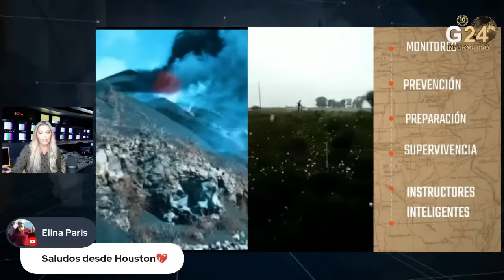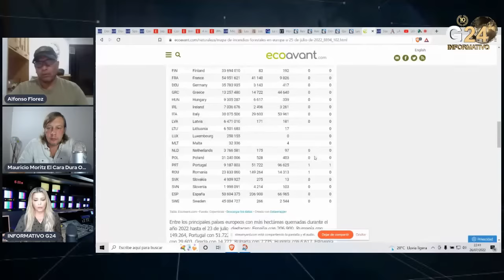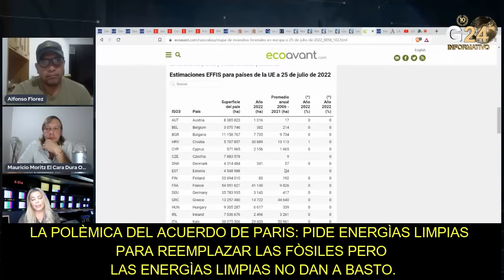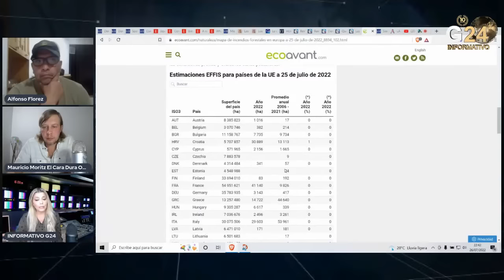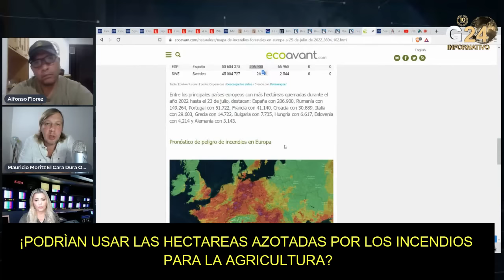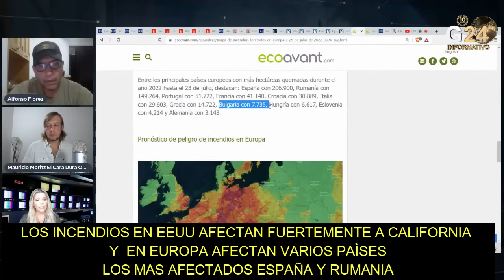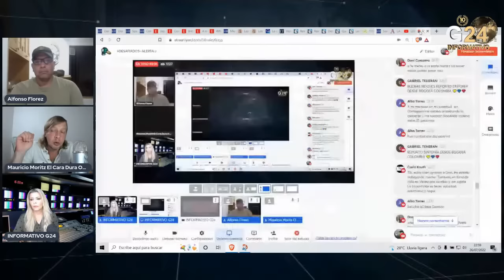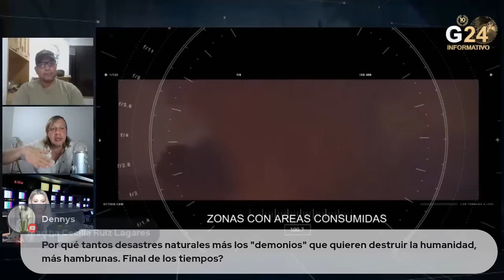DESAFIADOS- EUROPA | TERRITORIOS MAS AFECTADOS-POR INCENDIOS | Hoy con Mauricio Moritz y Cnel Flores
InformativoG24 | ANALISIS GEOPOLÍTICO | ECONOMICO | NEURO LIDERAZGO De lo Político a Lo Humano | | ENCUENTRO ESPAÑA INFO
EXPERIENCIA DE RETIRO VIVENCIAL 2 DIAS Y UNA NOCHE EN MALAGA
No competimos con la inmediatez nuestra apuesta es el análisis porque queremos que usted sea su propio analista.  Dirige la periodista Sandra Valencia Master en Relaciones Internacionales y Comercio Exterior. escuche las noticias  depuradas a fondo..|